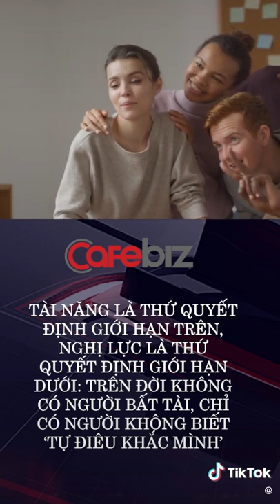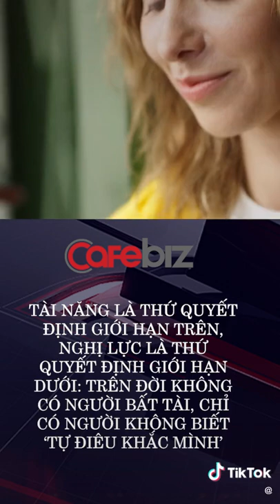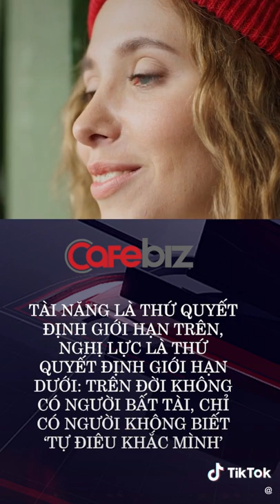TÀI NĂNG LÀ THỨ QUYẾT ĐỊNH GIỚI HẠN TRÊN, NGHỊ LỰC LÀ THỨ QUYẾT ĐỊNH GIỚI HẠN DƯỚI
✅ Bạn đang xem 1 trong số danh sách phát chính các video của Series kênh Lê Đình Quang Offical
Cám ơn bạn đã xem Video, hãy ủng hộ Quang bằng cách :